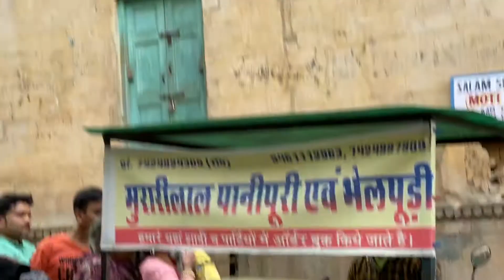Salam Singh ki Haveli Jaisalmer Tourism